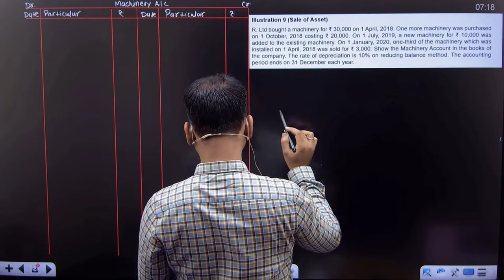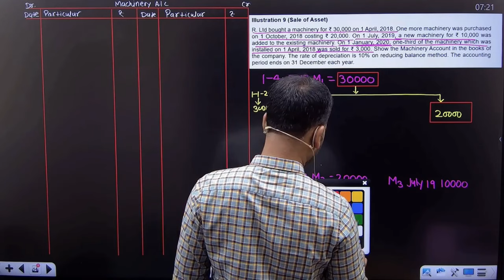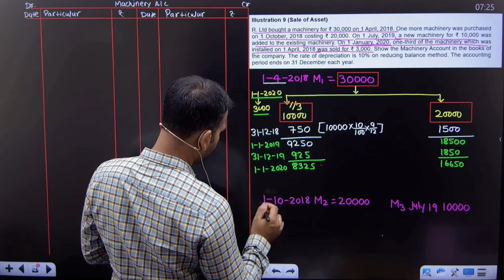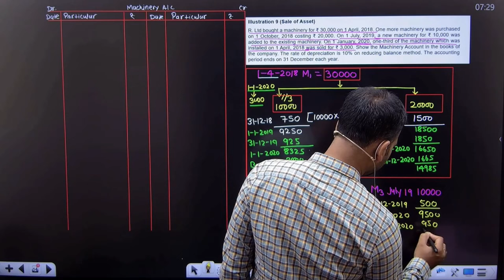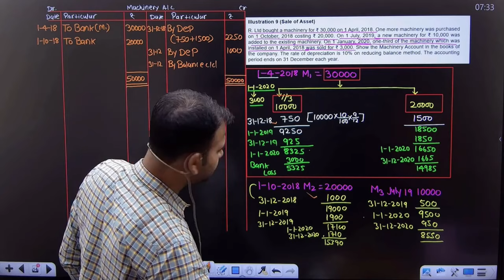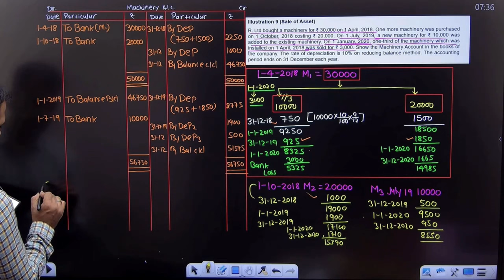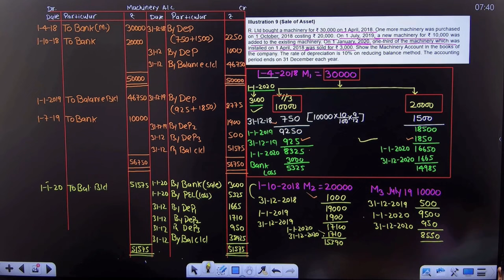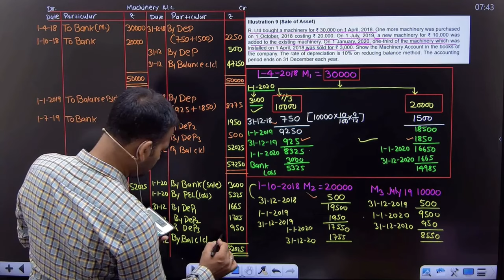Sales of assets question | Property plant and equipment | Part 3 | Financial A/C for bcom